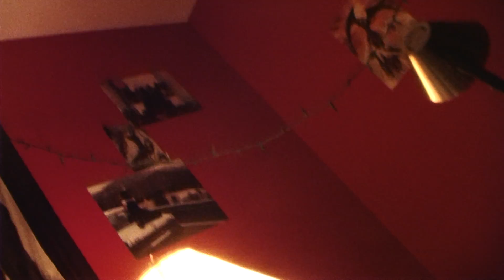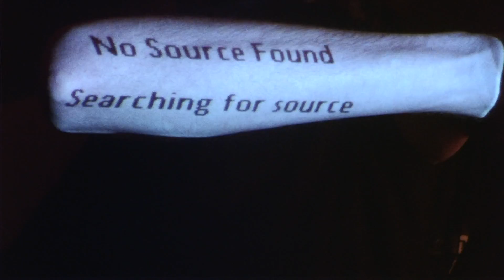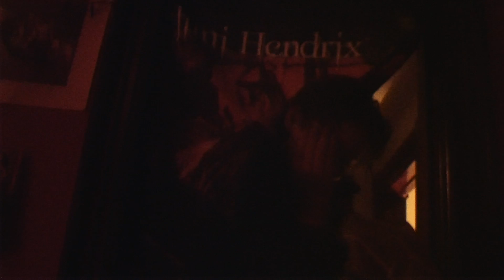Mia mama [Talez ovda D)0(G Life]